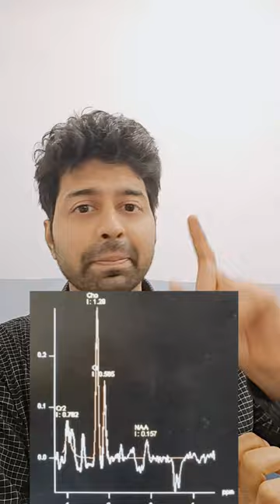MR spectroscopy in GBM. Choline, NAA, lactate, creatinine.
MR Spectroscopy findings can often be very confusing . There are different chemicals whose levels are important in different conditions of the brain. In this video let us only look at GBM and see the findings